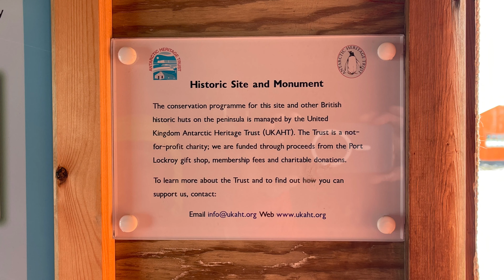ANTARCTICA TRIP WITH HURTIGRUTEN PART 3. FEET ON GROUND AND FEELING THE WATER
Is what they say online and the books true? As a solo traveller to Antarctica, watch how I went on the adventure of a lifetime. And gave up hoping for all they offered. But enjoyed what they gave.